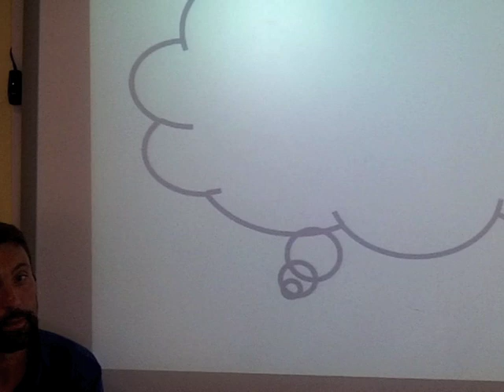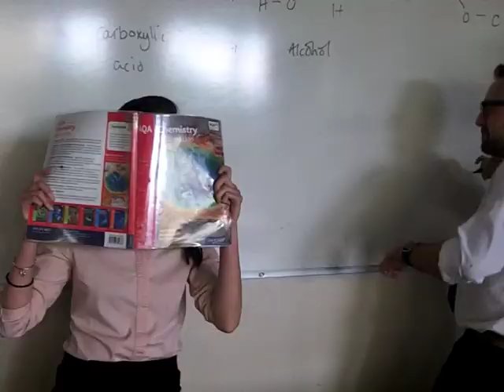Beechen Cliff 2017 - Teacher Lip Sync Song - Can't Stop the Feeling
Here it is! The 2017 Beechen Cliff End of Year Teacher Lip Sync Video. To Justin Timberlake's "Can't Stop the Feeling!"